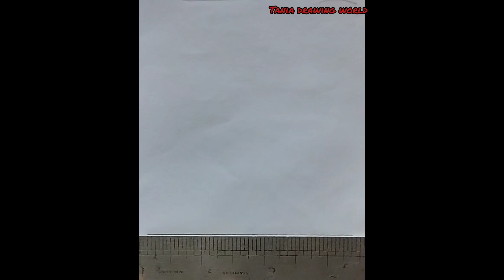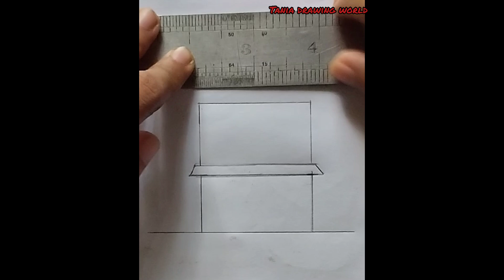easy building drawing# easy drawing easy drawing tutorial (step by step)